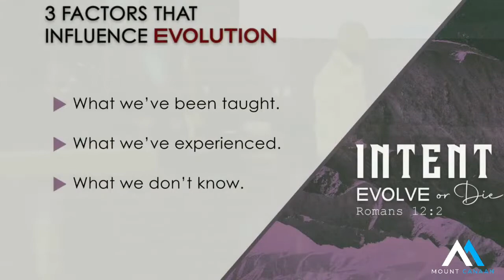3 factors that influence evolution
Clip from the sermon "Evolve or Die."
Series "Intent"
Sermon "Evolve or Die"
Scripture Reference: Romans 12:2 (NIV)
Speaker: Pastor JaMichael Jordan Sr.